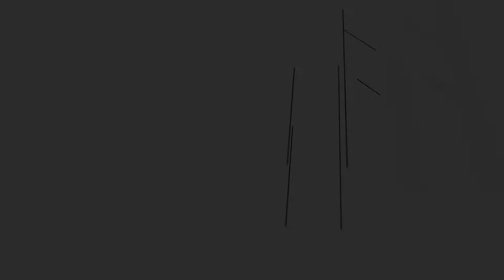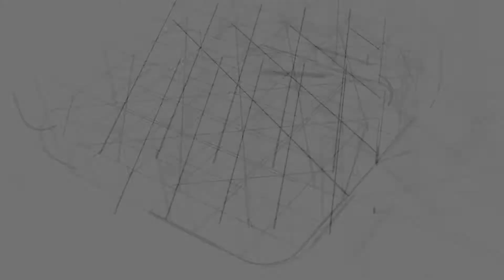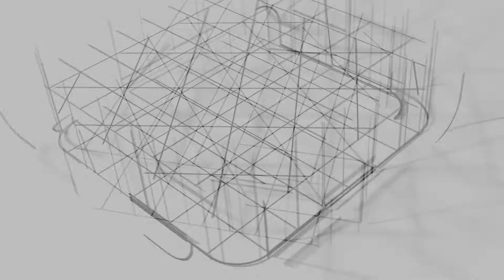Project New Concept Product Co.,Ltd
โครงการก่อสร้างอาคารโรงงานผลิตอาหารและคลังสินค้า
New Concept Product Co.,Ltd

- Construction period  8 Nov. 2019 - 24 Feb. 2021
- Project value of 172,897,196.26 Baht

CHANNAKORN ENGINEERING CO.,LTD.

50/1 Moo20, Soi Ngamwongwan57, Ngamwongwan Rd., Ladyao, Chatuchak, Bangkok 10900

คุณ วัชรินทร์ พรพิรุณโรจน์ ผู้จัดการฝ่ายวิศวกรรมและการตลาด